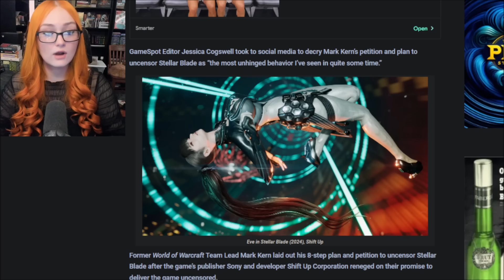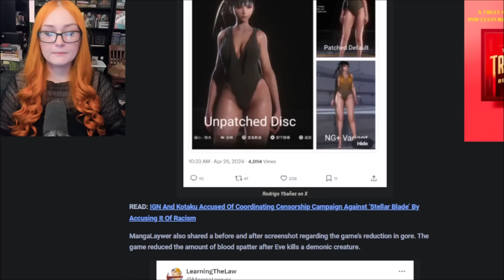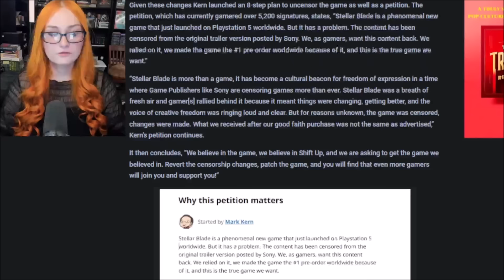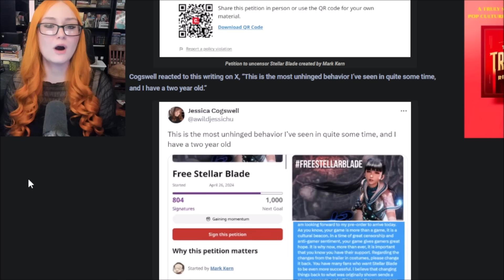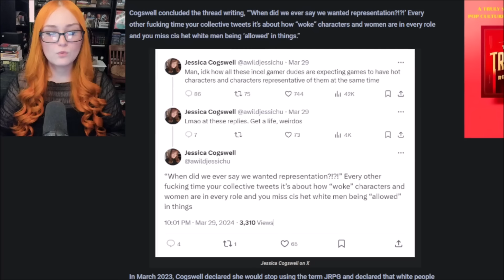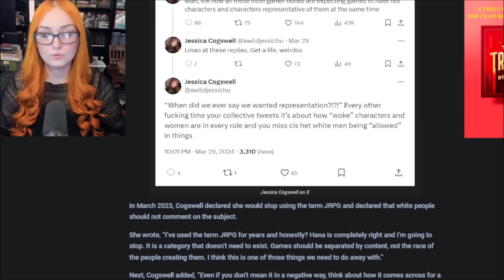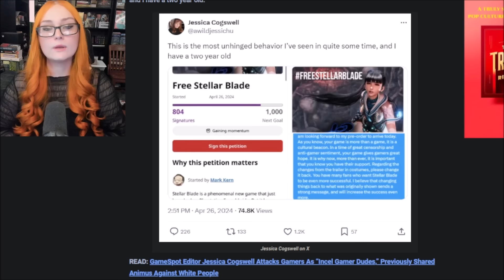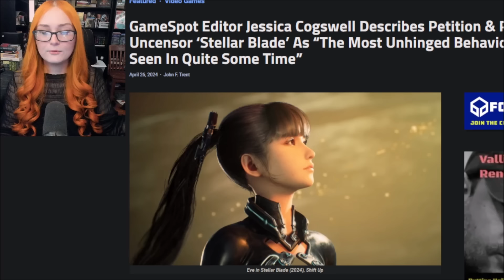GameSpot Editor ATTACKS Gamers Over Stellar Blade Petitions, Criticizing Sony Is "Unhinged Behavior"